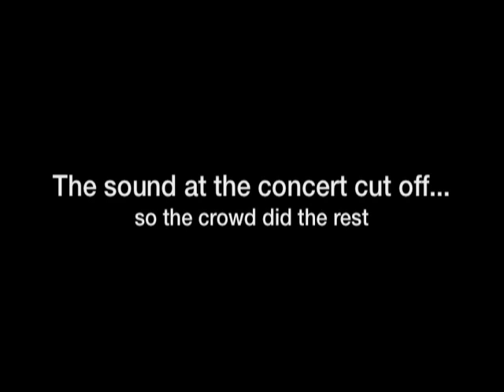Linkin Park "In the End" epicenter 8.22.09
The concert sound dies at the end, so I taped the crowd singing.